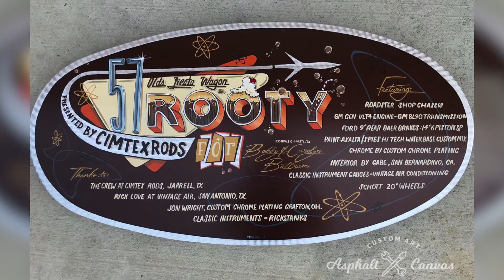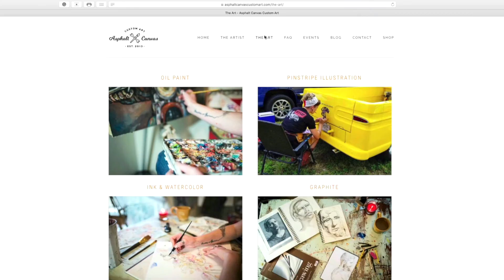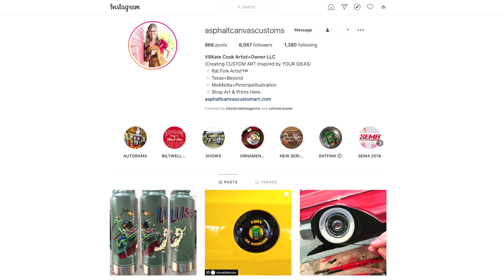Who is Asphalt Canvas Custom Art?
In the studio with artist and owner of Asphalt Canvas Custom Art, Kate Cook. She shares what her business is all about! Promo video by Travis with Cinderella Films.